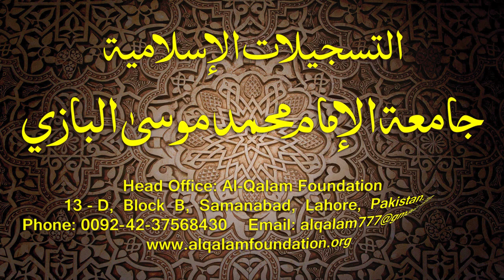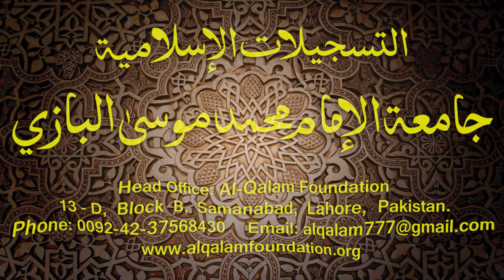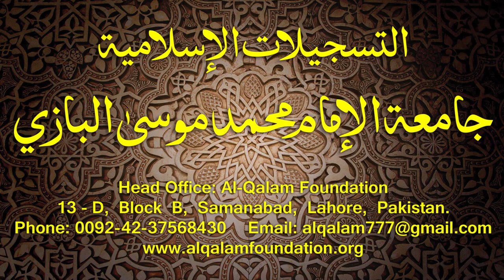Hidayatun-Nahve Dars - 77 - page - 058 - by Maulana Muhammad Zuhair Albazi - 20/04/2015